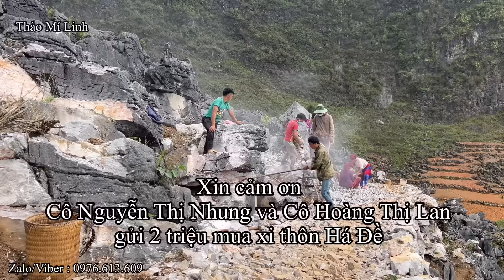“Ước Mơ Há Đề” (T9) Đập đá khoan đá Cực Căng ở ngôi làng Biệt Lập Há Đề